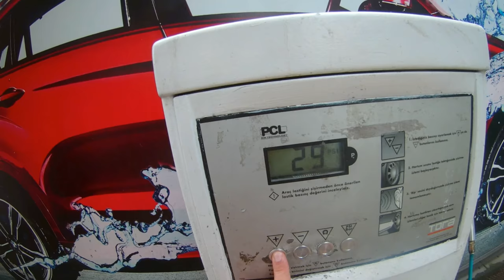Torkul Göleti 1250m Kamp - Devamı Yolda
Torkul Göletinde 1250 rakımda  kampımızın teaser tadında videosu.

Kemara: Hericam 4K Pro